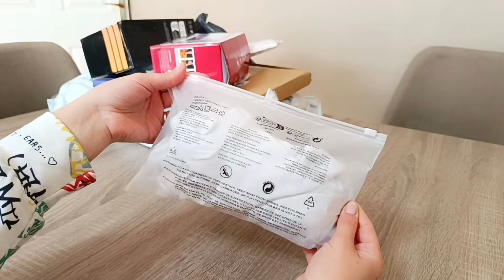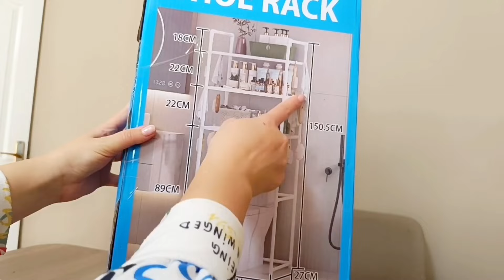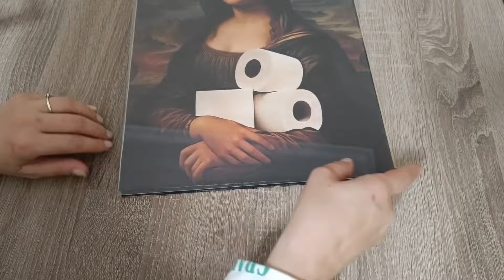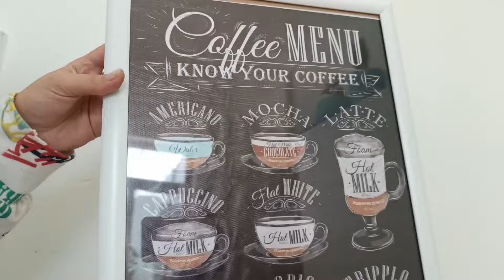Çox maraqlı məhsullar aldım.Temu Sifarişlərim Gəldi.Nələr aldım? qiymətləri neçəyədir?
(Yeni Temu endirən İstifadəçilər üçün) - Bağlantımı istifadə edərək Temunu endirin ve Temu tətbiqi axtarış çubuğunda kodumu axtarın: dut4453. Bu kodu istifadə edərək favorilerimdən birini yalnız 1,99 ₼'ye alın
 (Bütün istifadəçilər üçün)
Bağlantımı istifadə edərək Temu tədbiqini endirib 200₼ dəyərində pulsuz kupon paketi qazanın

Məhsulların linkləri ;
3 pilləli çuqun tualet saxlama rafı X formalı çubuq hamam otağı kitabçası Yerə qənaət edən asan montaj metal boru Ev mətbəxində vanna otağında istifadə üçün daxildir ₼💰1.99 (Orijinal Qiymət ₼💰71.99 )

Tənzimlənən 3 Mərtəbəli Metal Ayaqqabı Çekmecesi Menteşəli Gümüş Ayaqqabı Rafı Ev Mebelinə Uyğun Avadanlıq ₼1.99💰 (Orijinal Qiymət ₼💰55.48)

Kiçik şirəçəkən, kiçik portativ şirə doldurma stəkanı, meyvə sıxan və buzqıranlı yemək qarışdırıcı, çoxfunksiyalı şirəçəkən fincan ₼💰1.99 (Orijinal qiymət ₼💰 20.99)

1/5/10 cüt kişi və qadın corabları, rahat nəfəs alan ayaq biləyi corabları, yaz yay 0,58 ₼💰

Pro60 Simsiz Qulaqlıqlar, Simsiz BT Qulaqlıqlar Qulaqlıqlar Yüksək Keyfiyyətli Stereo Musiqi Qulaqlıqları Mikrofonlu İdman Qulaqdaxili Qulaqlıqlar Android üçün IOS Ultra Uzun Batareya Ömrü üçün ₼1.99💰 (Orijinal Qiymət ₼💰 9.09)

1 ədəd Dəbli Böyük Tutumlu Çiyin Çantası, Dəbli Çoxfunksiyalı Çiyin Çantası (Sərbəst İstiqamətli Fermuar) 1,99 ₼💰 (Orijinal Qiymət 9,99 ₼💰)

Portativ Əl Paltarı Buxar Təmizləyicisi Yığcam Səyahət Geyimi Buxar Təmizləyicisi Çıxarılan Su Çəni ilə 1500W Ev və Səyahət üçün Güclü Parça Qıvrımlarını Aparan ₼💰1.99 (Orijinal Qiymət ₼💰59.99)

Monoqrafiya Lisa Tualet Kağızı ilə Kətan Çap Çərçivəsiz Bədii Parça Poster Qonaq otağı Yataq otağı Ofis Yemək Otağı üçün Suya davamlı Divar Dekoru - 12x16 düym Unikal Ev Dekoru Keyfiyyətli Çap ₼💰1.99 (Orijinal Qiymət ₼💰4.08)

Qara taxta üzərində rustik qəhvə sənəti çapı - 12x16" Çərçivəsiz Divar Dekoru, Ev və Ofis üçün Vintage Geyinmə Effektli Kupe, Mətbəx, Qonaq otağı, Kafe və Restoran üçün idealdır - Asmaq asan və davamlıdır ₼1.99 (Orijinal Qiymət ₼6.48)